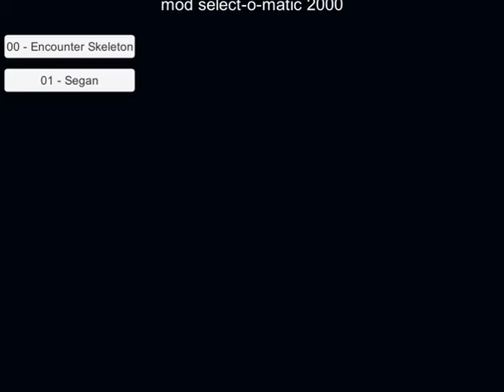[UNITALE] Segan Undertale Fight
So, this is a thing now. The engine really hard to work with, it being in alpha and all, but I managed to do something with it. AMAAAAAZING.